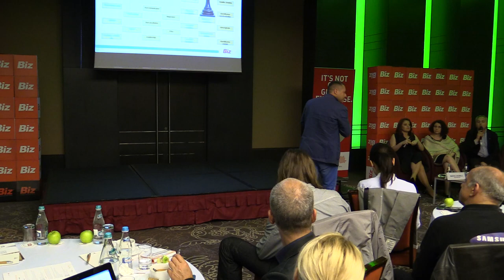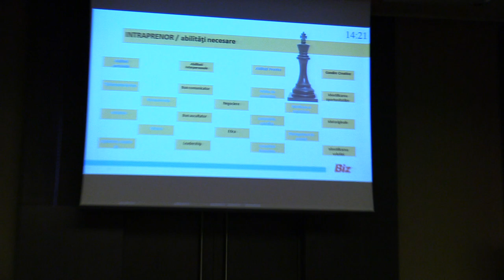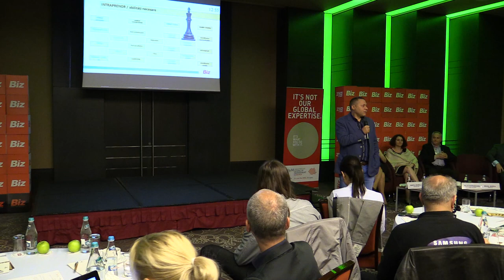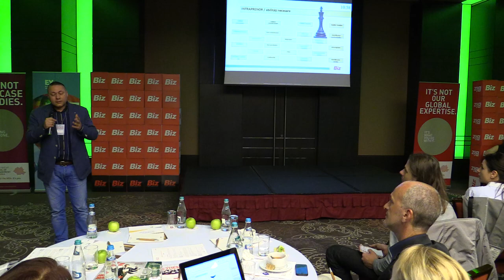10 Mihail Marcu, Presedinte, MedLife